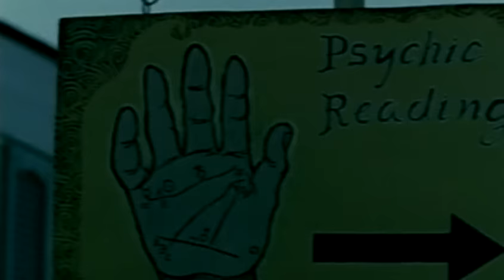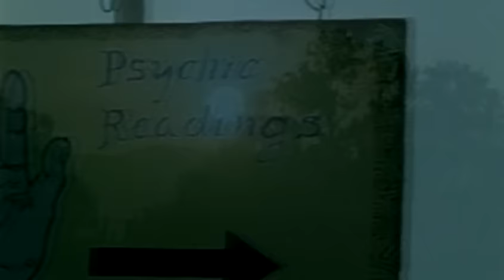DJ Shadow - High Noon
Music video by DJ Shadow performing High Noon. (C) 2004 Mowax Recordings/A&M Records Ltd.